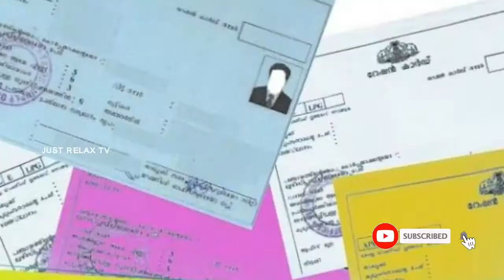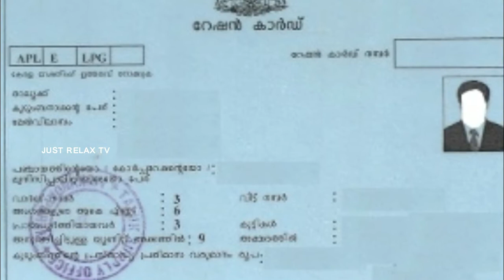എ.പി.എൽ വിഭാഗത്തിനുള്ള ഓണക്കിറ്റ് വിതരണം,എല്ലാ കാര്യങ്ങളും അറിയാം || KERALA APL RATION CARD